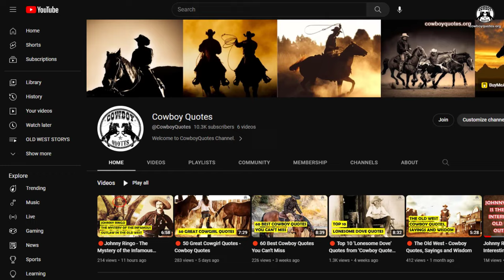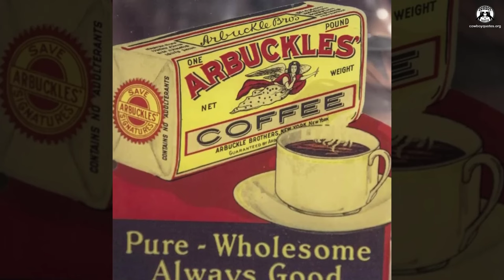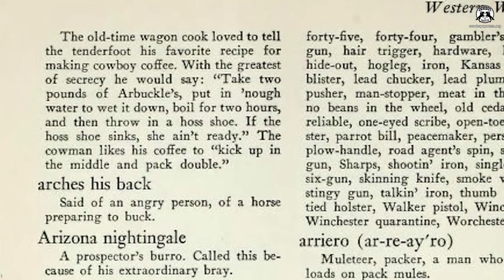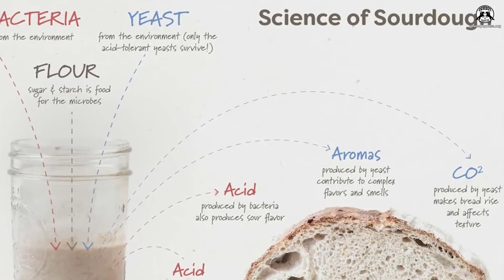🔴 Cowboy Lifestyle: What Did Cowboys Eat In The Old West?- Cowboy Quotes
Cowboy Lifestyle: What Did Cowboys Eat In The Old West? (American Old West Facts)